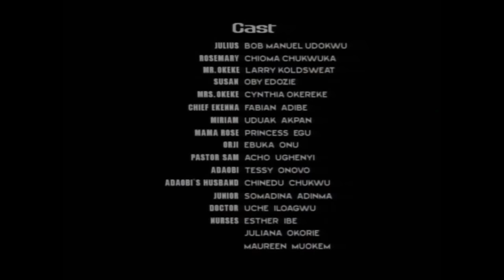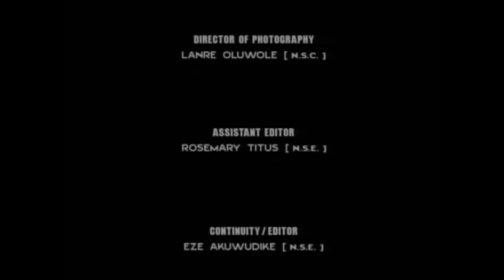God Will Show Up And Show Out In Your Life, Pray And Trust Him A TOUCHING STORY - A Nigerian Movie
After so many years of waiting for the return of her husband, he finally comes back but becomes a completely different man due to information from his parents about his wife and in addition, she gets betrayed by her friend out of jealousy.